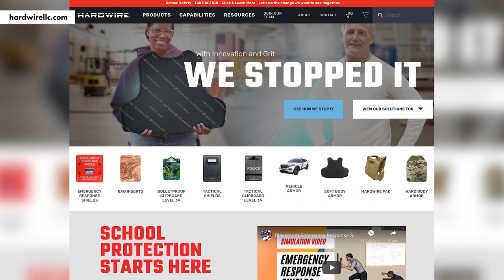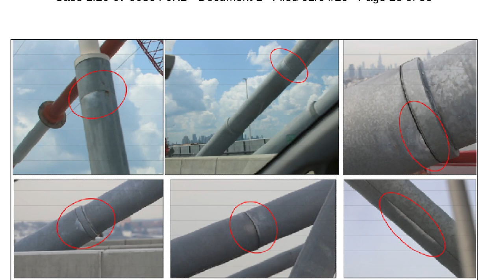This NYC bridge is hanging by a thread | Urban Legend with Kevin Sheehan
Are there already cracks in the Kosciuszko Bridge? That’s what a lawsuit from a competing armor company claims about the newly built bridge connecting Greenpoint in Brooklyn to Maspeth in Queens. Veteran metro desk reporter Kevin Sheehan goes behind the story in this episode of “Urban Legend.”

The protective layer in question is supposed to cover the suspension bridge’s cables in the case of of terrorist attack. Instead, the suit alleges the armor company installed nylon straps and ratcheted them down to close the gaps. Our host got up close and personal to count the straps himself.